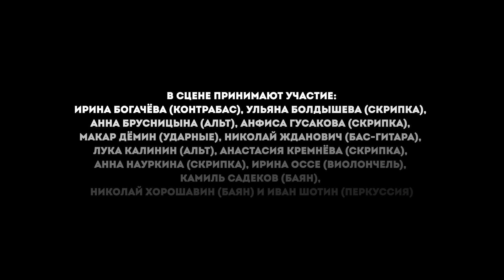Песни из репертуара группы Tautumeitas (Латвия)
Руководитель хора – Юрий Колесник
Хормейстеры – Юлия Головченко и Ийя Давыдова
Педагог-хореограф – Дарья Диесперова
Преподаватели специальных дисциплин – Мария Биорк, Наталья Мухина и Заслуженный работник культуры Российской Федерации – Ольга Кузьменко

1. Bērziņš (Берёза). Дипломная работа Василисы Прошиной
2. Sastdine (Суббота). Дипломная работа Агнии Лазаревой
3. Aiz Azara (За озером). Дипломная работа Софьи Шапченко
4. Barainite (Сирота). Дипломная работа Павлы Медведевой
5. Ugas (Туман). Дипломная работа Марии Боровковой
6. Ragunu Nakts (Ночь ведьмы). Дипломная работа Марии Каныгиной

Хореография Ксении Байшевой, Марии Боровковой, Марии Каныгиной, Юлии Ковалёвой, Ангелины Кулаковой, Агнии Лазаревой, Павлы Медведевой, Василисы Прошиной, Александры Сарсомотян и Софьи Шапченко
В сцене принимают участие:

На дипломном концерте 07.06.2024 в Большом концертном зале РАМ имени Гнесиных